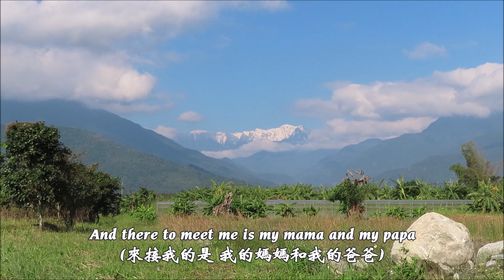Green, Green Grass Of Home / 綠草如茵的家園 (Joan Baez / 瓊 貝絲) (4K 5.1聲道) (中文翻譯)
(綠草如茵的家園)

(Joan Baez/瓊 貝絲)

Songwriter：Claude Putnam
(詞曲作者：克勞德 普特南)

The old home town looks the same
(古老家鄉看起來還是一樣)
As I step down from the train
(當我從火車下來的時候)
And there to meet me is my mama and my papa
(來接我的是 我的媽媽和我的爸爸)
Down the road I look and there comes Mary
(沿著這條路下去，我看到瑪麗迎面而來)
Hair of gold and lips like cherries
(金色的頭髮和櫻桃般的嘴唇)
It's good to touch the green , green grass of home
(觸摸著綠草如茵的家園 是多麼的美好)

The old house is still standing
(老房子依然矗立著)
Though the paint is cracked and dry
(雖然油漆已經斑駁脫落了)
And there's the old oak tree that I used to play on
(還有我常在底下玩耍的那棵老橡樹)
Down the lane I walk with my sweet Mary
(走下了車道，我和心愛的瑪麗一起散步著)

Yes , they'll all come to meet me
(是的，他們都會來見我)
Arms are reaching , smiling sweetly
(敞開雙臂，笑容可掬)

Then I awake and look around me
(當我醒來時，環顧著四周)
To the cold gray walls that surround me
(我周圍卻是冷灰色的牆壁)
And then I realize , that I was only dreaming
(原來，我只是在做夢罷了)
There's a guard and a sad old padre
(有個警衛和悲傷的老牧師)
Arm and arm we walk at daybreak
(牽引著我，在破曉的晨光中步步向前行)
Again I touch the green , green grass of home
(我再次觸摸到碧草如茵的家園)

Yes , we'll all be together
(是的，我們都會在一起的)
In the shade of the old oak tree
(就在老橡樹的樹蔭底下)
When we meet beneath the green , green grass of home
(當我們在綠草如茵的家園中 見面的時候)